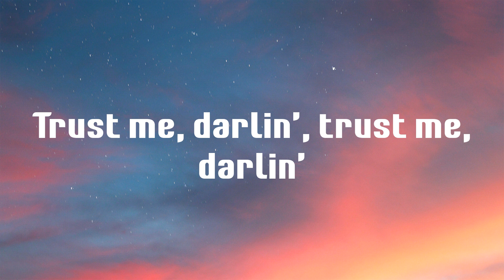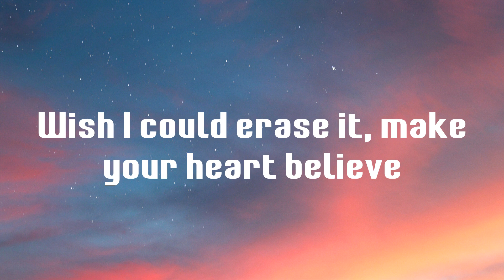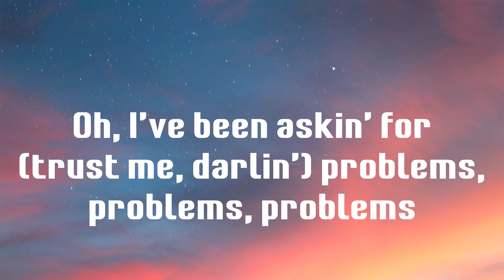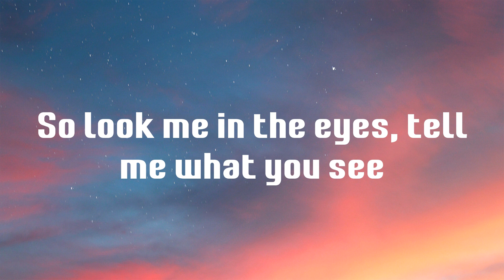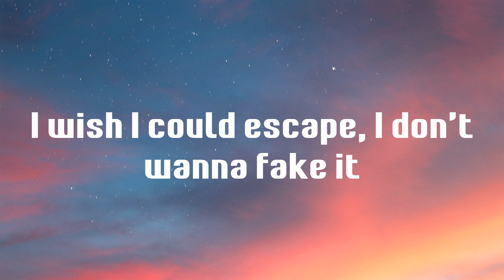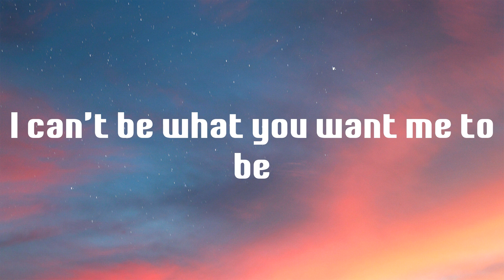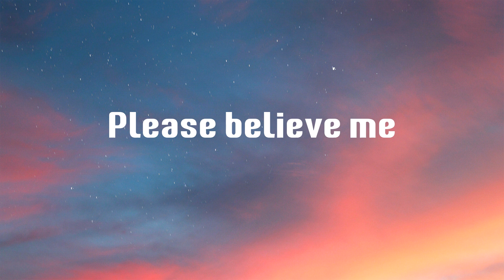Bad Liar - Imagine Dragons (Lyrics)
Lyrics Bad Liar - Imagine Dragons

Bad Liar Imagine Dragons,
Imagine Dragons Bad Liar lyrics,